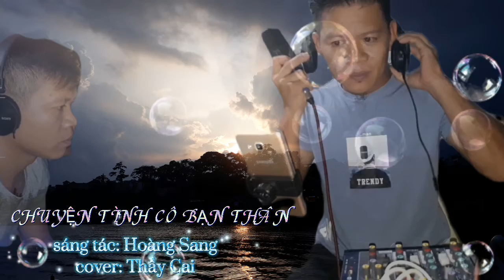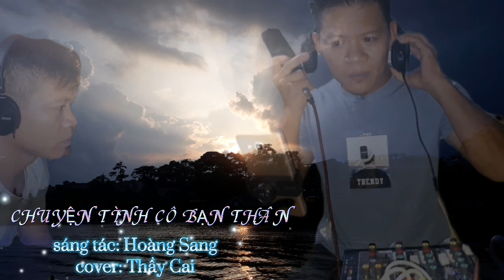CHUYỆN TÌNH CÔ BẠN THÂN|sáng tác:Hoàng Sang|cover Thầy Cai|Lâm Chấn Huy|Hát vì đam mê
Do bản quyền nên mình thay thế nhạc khác mn thông cảm
Quý vị có thể nghe trên facebook :Trần Thanh Thế Ngọc